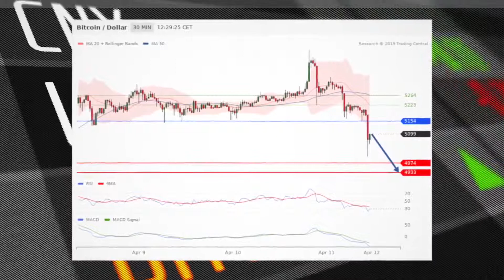Pound is under pressure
The pair's moving averages have crossed each other to the downside.